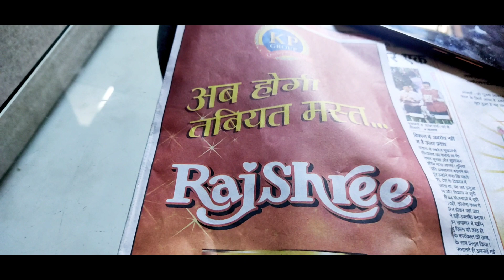Aaj Kuch Bahut saraa Mila 🤭😍 |Sweetmemories Vlogs| ( 19 th September )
Fun , Vlogging Memories , Sunny money aaye the